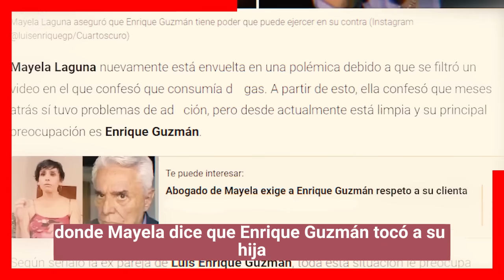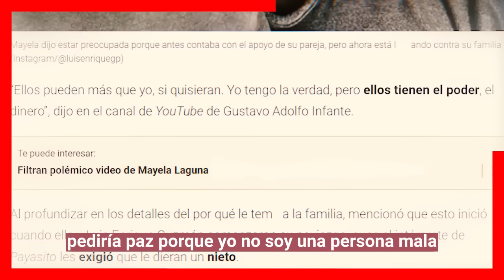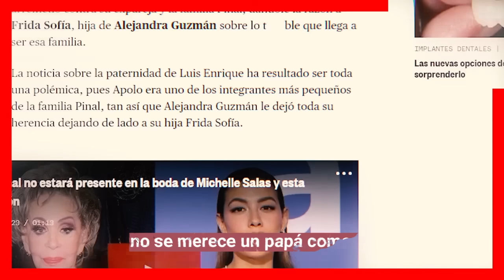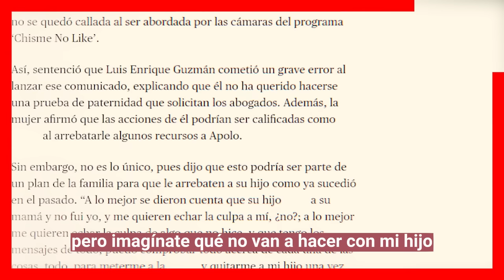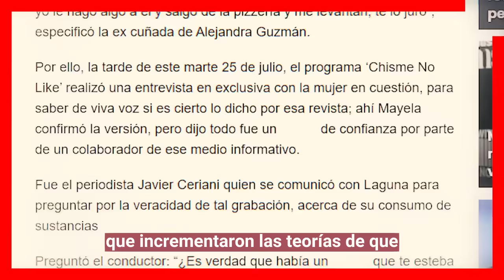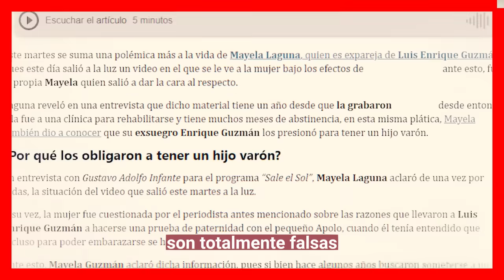🔥🔥 Mayela Laguna 𝗖𝗢𝗡𝗙𝗜𝗥𝗠𝗔 : Enrique Guzmán 𝗦𝗘 𝗔𝗣𝗥𝗢𝗩𝗘𝗖𝗛𝗢 de su Hija Mayor y se callo por miedo 😱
Mayela Laguna nos dejo fríos, casi entre lagrimas revela la verdadera cara del señor Enrique Guzmán, asegurando que si actuó indebidamente con su hija mayor, acertando también con las declaraciones pasadas de Frida Sofia la hija de Alejandra Guzmán.